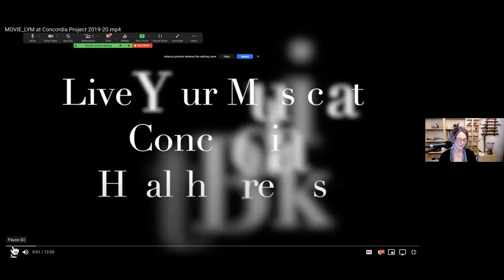Music Alive Series! Take a Music Health Break!! Irene Feher & Laura Mitchell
Statistics show that a high number of University students suffer from anxiety and feelings of isolation. As part of Concordia University's progressive incentive to promote student wellness, Department of Music part -time faculty member and Music for People facilitator, Dr. Irene Feher, along with Dr. Laura Mitchell, music psychologist and director of Concordia's Student Success Center developed the "Live Your Music at Concordia Project", where students and members of Concordia's community are welcome to come together for a "music health break". Laura and Irene will discuss how the project came into being, its development through the pandemic, impact and future plan. The goal of this presentation is to inspire other institutions to adopt a similar model.